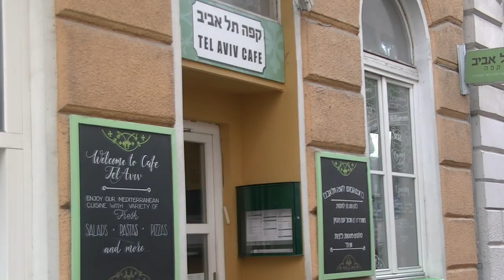Jelena Popržan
La créativité et la musicalité débordantes de Jelena Popržan rendent chacun de ses concerts unique.
Une étonnante capacité vocale et un jeu original au violon alto, magnifié par son "looper"  (boucles sonores) lui permettent d'alterner 'allegro' les styles, les genres et les personnalités.
Un stand-up novateur très convainquant !